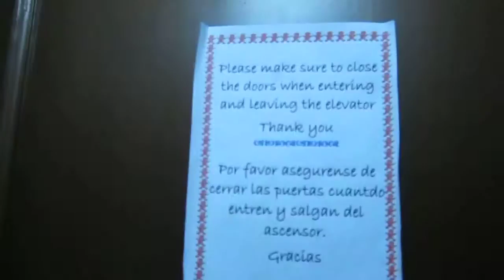Barcelona 3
Blog video